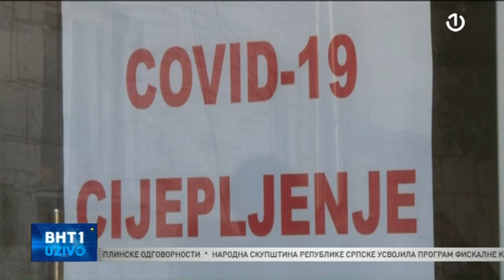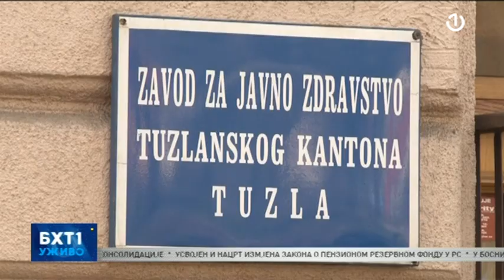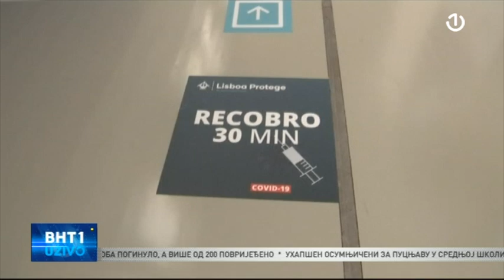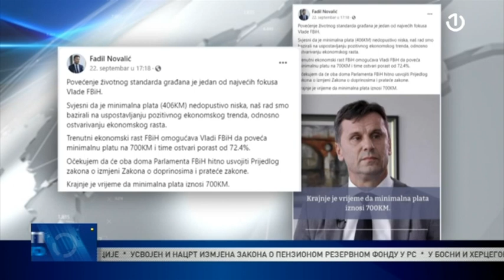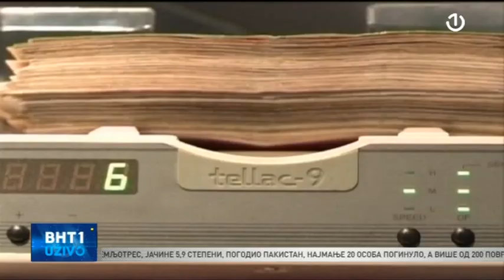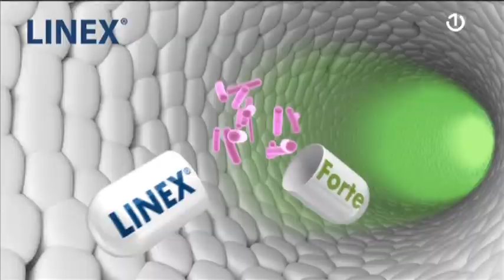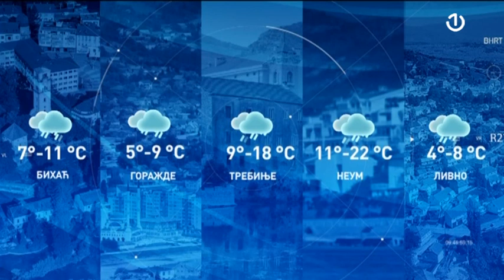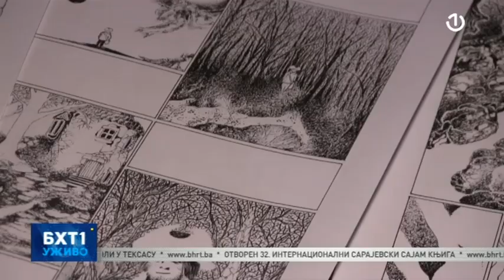BHT1 Uživo - 07.10.2021.